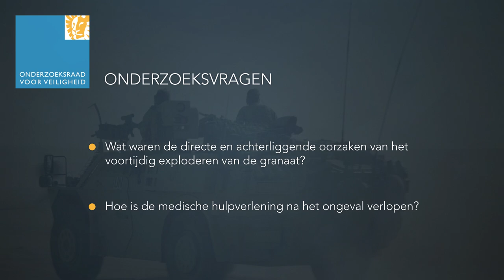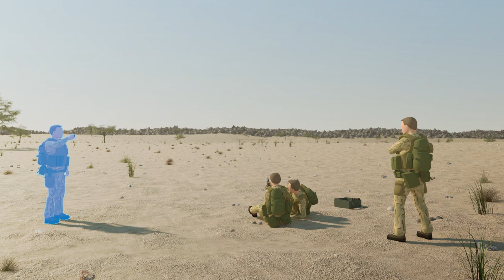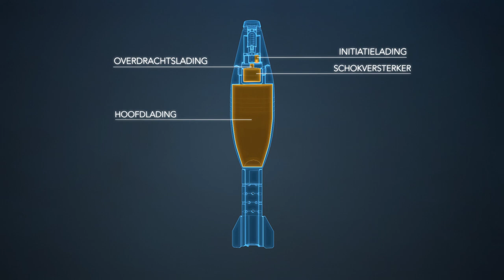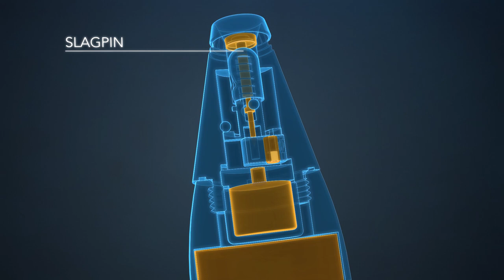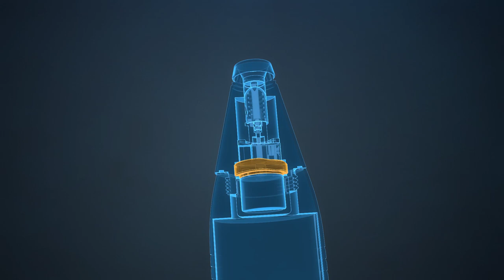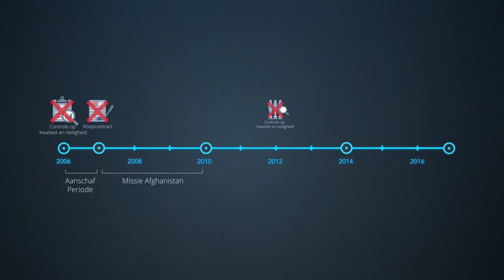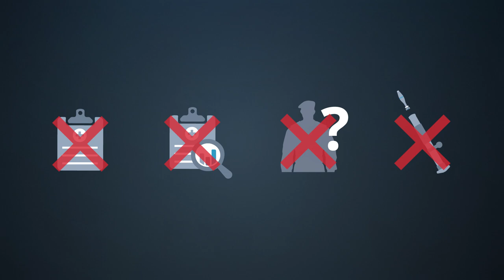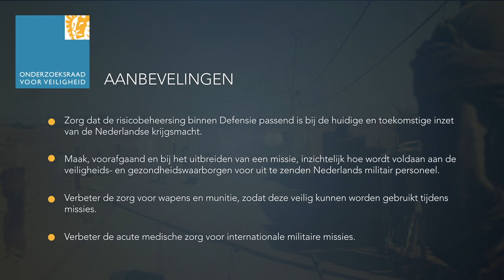Mortierongeval Mali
Defensie is tijdens de missie in Mali ernstig tekort geschoten in de zorg voor de veiligheid van uitgezonden Nederlandse militairen. Dit betrof zowel de veiligheid van de mortiergranaten als goede militaire gezondheidszorg. Dat concludeert de Onderzoeksraad voor Veiligheid op basis van het rapport ‘Mortierongeval Mali’ naar aanleiding het ongeval op 6 juli 2016 waarbij twee militairen omkwamen en een derde militair ernstig gewond raakte. De Raad stelt dat het belang van munitieveiligheid en goede medische voorzieningen ondergeschikt is geraakt aan de voortgang van de missie in Mali.

Het rapport is te downloaden op de website van de Onderzoeksraad voor Veiligheid